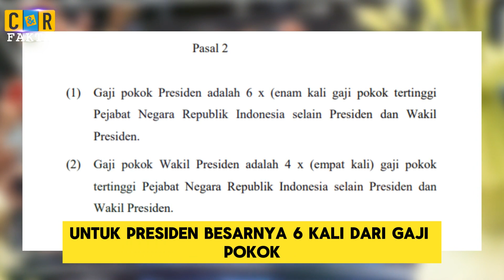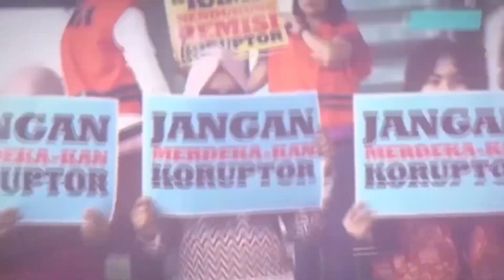Berapa Gaji Prabowo-Gibran Usai Dilantik? | C&R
CRFakta-- Komisi Pemilihan Umum (KPU) menetapkan pasangan calon nomor urut 2 Prabowo Subianto-Gibran Rakabuming Raka sebagai pemenang dalam Pilpres 2024 dengan perolehan sebanyak 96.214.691 suara sah.

Perolehan suara pasangan ini setara dengan 58,6% dari total suara sah nasional yang berjumlah 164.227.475. Kemudian perolehan suara Prabowo-Gibran pun juga unggul di 36 provinsi.

KPU menyatakan pasangan Prabowo-Gibran menang Pilpres 2024. Keputusan itu ditetapkan berdasarkan berita acara KPU nomor 218/PL.01.08-BA/05/2024.

Artinya bila tidak ada hambatan, pasangan ini akan dilantik menjadi Presiden dan Wakil Presiden RI baru pada Oktober 2024 mendatang. Lantas berapa besaran gaji yang Prabowo-Gibran dapat saat menjabat nanti?

Besaran gaji pokok presiden dan wakil presiden hingga saat ini masih diatur dalam UU Nomor 7 Tahun 1978 tentang Hak Keuangan/Administratif Presiden dan Wakil Presiden Serta Bekas Presiden dan Wakil Presiden Republik Indonesia.

Pada Pasal 2 Ayat 1 UU itu disebutkan, gaji pokok untuk presiden besarnya 6 kali dari gaji pokok tertinggi pejabat negara. Lalu, pada Pasal 2 Ayat 2 tertulis gaji pokok untuk wakil presiden besarnya 4 kali dari gaji pokok tertinggi pejabat negara.

Adapun nominal gaji pokok tertinggi pejabat negara adalah gaji pokok untuk Ketua MPR, DPR, DPA, BPK, dan MA, yakni sebesar Rp 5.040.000 per bulan. Hal itu sebagaimana yang telah tertuang dalam Pasal 1 poin a Peraturan Pemerintah (PP) nomor 75 tahun 2000.

Artinya besaran gaji pokok presiden sebesar Rp 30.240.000/bulan di mana gaji tersebut merupakan 6 kali gaji pokok tertinggi pejabat negara  yaitu 6 x Rp 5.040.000. Sedangkan besaran gaji pokok untuk wakil presiden ialah 4 x Rp 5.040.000 yaitu sebesar Rp 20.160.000/bulan.

Presiden dan wakil presiden juga mendapat tunjangan jabatan seperti diatur dalam Keputusan Presiden (Keppres) Nomor 68 tahun 2001. Dalam Pasal 1 Ayat 2 Keppres tersebut, tunjangan jabatan yang diberikan untuk presiden ialah sebesar Rp 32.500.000 dan untuk wakil presiden Rp 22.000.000.

Dengan demikian total gaji dan tunjangan yang bisa dibawa pulang Prabowo jika nanti menjabat sebagai Presiden sebesar Rp 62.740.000 per bulan. Sedangkan Gibran mendapat total gaji dan tunjangan sebesar Rp 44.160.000 per bulan. Namun besaran ini belum termasuk tunjangan dan fasilitas melekat lainnya.